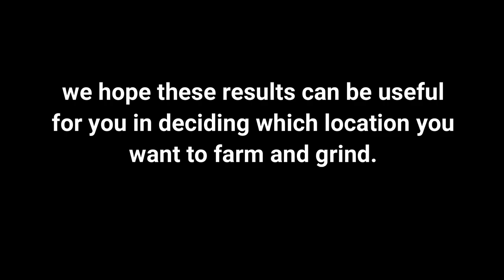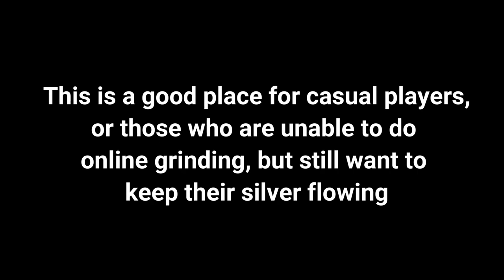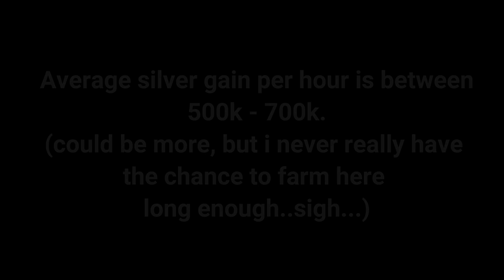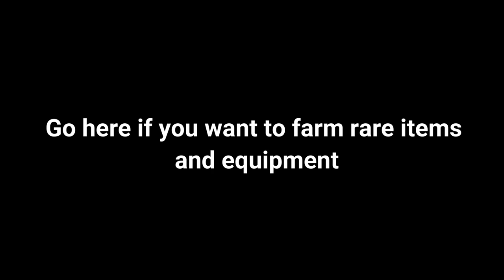F2P Farming guide: 1 Mill silver/hour, Yellow/Orange Gloves - Tested《Black Desert Mobile》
Hi and welcome to Black Desert Mobile.

This is a guide for Beginner which will prepare you guys for the Global launch.
we're giving details about which of the following farming locations is suitable for your CP and farming purpose.
once your CP reached 2,600 and above, these are the farming locations for you:
- Witch's Chapel
- Nightmare mode
- Cron entrance, Patrol route, and Cron Castle.
but which one of these 3 should you go if you aim for yellow or orange gears? or you just need to farm silver?

MERDEKA!

Loggy